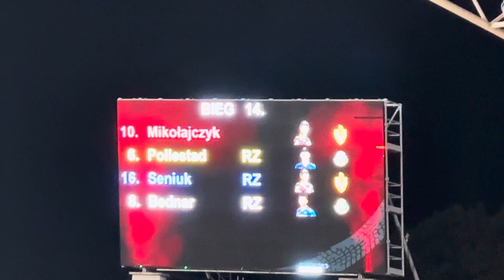bieg 14. 🏍️ finał U-24 | Sparta Wrocław 🥇-Stal Gorzów / 01.10.2024 Wrocław 🇵🇱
Żużel Speedway
U-24 Ekstraliga finał Beckhoff Sparta Wrocław vs. Enea Stal Gorzów 50:40

U24 Beckhoff Sparta Wrocław – 50 PKT.
* 9. Jakub Krawczyk – ZZ
* 10. Nikodem Mikołajczyk – 9 (1,1,3,2,2)
* 11. Mikkel Andersen – 7+1 (1,d,1,2*)
* 12. Kacper Andrzejewski – 8+1 (2*,2,3,0,1)
* 13. William Drejer – 9+2 (2,3,1,2*,1*)
* 14. Marcel Kowolik – 6 (0,0,3,3)
* 15. Francis Gusts – 14+1 (3,3,2*,3,3)
* 16. Filip Seniuk – 0 (0,0)

Enea Stal Gorzów – 40 PKT.
* 1. Villads Nagel –  6+1 (3,0,1,-,2*)
* 2. Michael West – 2 (0,2,0)
* 3. Rasmus Karlsson – 1 (0,1,0,-)
* 4. Mikołaj Krok – ns
* 5. Oskar Paluch – 10 (1,2,2,2,0,3)
* 6. Mathias Pollestad – 5+2 (1*,2*,d,1,1)
* 7. Jakub Stojanowski – 2 (2,0,0)
* 8. Adam Bednar – 14+1 (3,3,1,1*,3,3)
Bieg po biegu:
* 1. (64,86) Nagel, Drejer, Andersen, Karlsson – 3:3 – (3:3)
* 2. (64,90) Gusts, Stojanowski, Pollestad, Kowolik – 3:3 – (6:6)
* 3 (64,34) Drejer, Andrzejewski, Paluch, West – 5:1 – (11:7)
* 4. (64,49) Bednar, Pollestad, Mikołajczyk, Kowolik – 1:5 – (12:12)
* 5. (65,36) Bednar, Andrzejewski, Karlsson, Andersen (d) – 2:4 – (14:16)
* 6. (65,53) Gusts, West, Drejer, Nagel – 4:2 – (18:18)
* 7. (66,04) Kowolik, Paluch, Mikołajczyk, Stojanowski – 4:2 – (22:20)
* 8. (66,02) Kowolik, Drejer, Bednar, Karlsson – 5:1 – (27:21)
* 9. (66,04) Mikołajczyk, Gusts, Nagel, West – 5:1 – (32:22)
* 10. (66,32) Andrzejewski, Paluch, Andersen, Pollestad (d) – 4:2 – (36:24)
* 11. (66,12) Gusts, Paluch, Bednar, Andrzejewski – 3:3 – (39:27)
* 12. (66,42) Gusts, Andersen, Pollestad, Stojanowski – 5:1 – (44:28)
* 13. (65,51) Bednar, Mikołajczyk, Drejer, Paluch – 3:3 – (47:31)
* 14. (65,90) Bednar, Mikołajczyk, Pollestad, Seniuk – 2:4 – (49:35)
* 15. (66,77) Paluch, Nagel, Andrzejewski, Seniuk – 1:5 – (50:40)